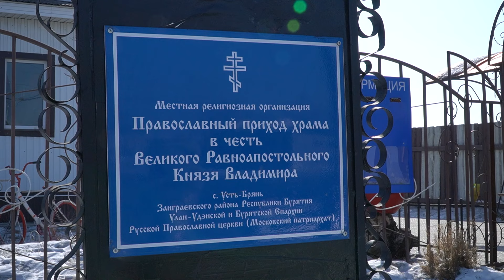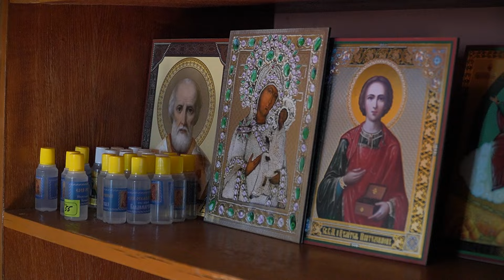Строят всем селом. В Усть-Бряни появится самая большая воскресная школа Бурятии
Самую большую воскресную школу Бурятии построят в селе Усть-Брянь Заиграевского района. Там несколько лет назад жители своими силами возвели храм. С тех пор к вере приобщились сотни взрослых и детей. Для последних местный ТОС задумал ещё одно большое строительство. Подробнее расскажет Алина Котова.